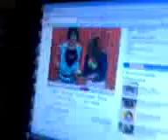gaelle ki delire sur les petites annonces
gaelle ki delire sur les petites annonces,excellent!!!mdr